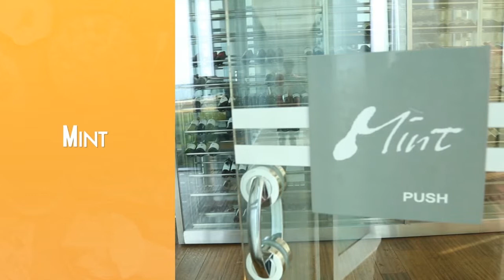ทานสเต็กขึ้นชื่อ ท่ามกลางบรรยากาศสวยงามวิวแบบพาโนรามา เกาะเชจู ประเทศเกาหลีใต้ I รอบจาน รอบโลก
ลีลาวดี ฮอลิเดย์  | ทัวร์เกาหลี เที่ยวเกาหลี ทัวร์เชจู เที่ยวเชจู ทัวร์เอเชีย ทัวร์ต่างประเทศ บริการเรื่องการเดินทาง
ติดตามโปรแกรมทัวร์ เพิ่มเติมได้ที่

ลีลาวดี ฮอลิเดย์ บริษัททัวร์พรีเมียม ดูแลคุณอย่างอบอุ่นในทุกเรื่องของ
การเดินทาง  ที่พัก อาหาร การบริการ ด้วยลีลาในแบบ คุณนิรุตติ์ ศิริจรรยา

LINE | ลีลาวดี ฮอลิเดย์